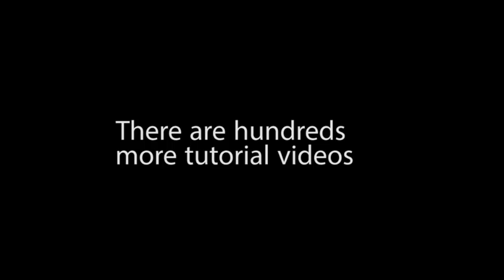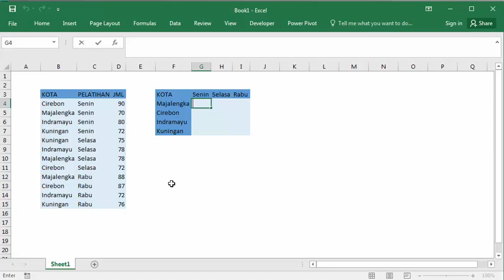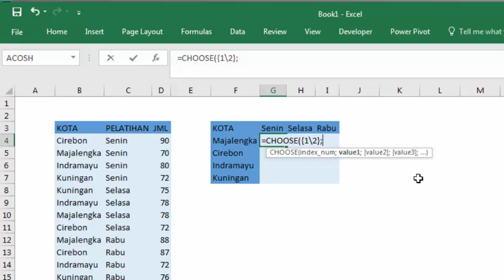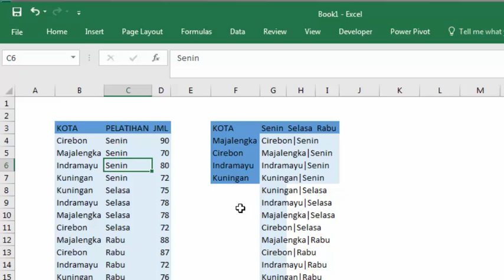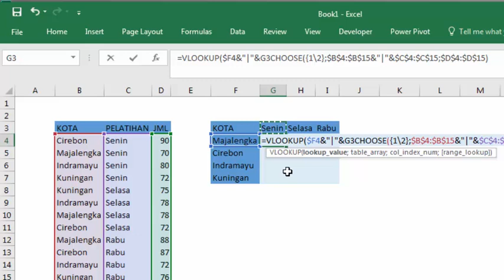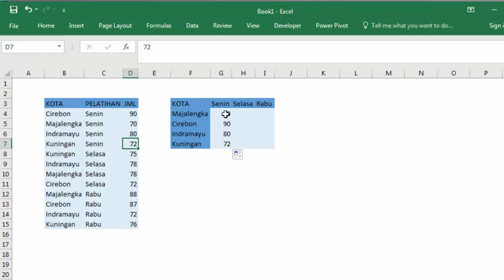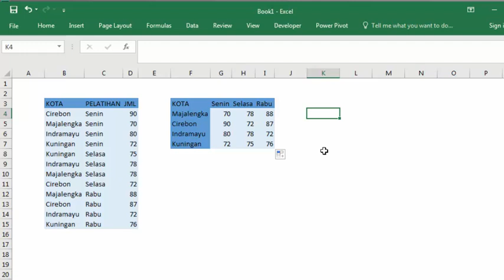Rumus VLOOKUP dengan 2 Kriteria Kolom atau Lebih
cara menggunakan rumus VLOOKUP dengan 2 (dua) kriteria atau lebih pada kolom berbeda tanpa menggunakan kolom bantu. rumus dan cara ini dihasilkan dengan cara kombinasi rumus VLOOKUP dengan CHOOSE.